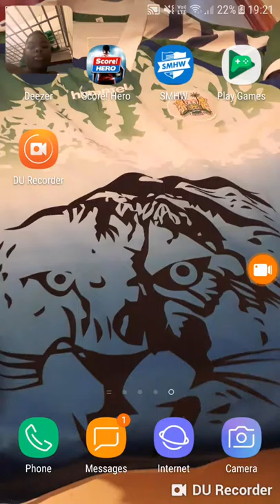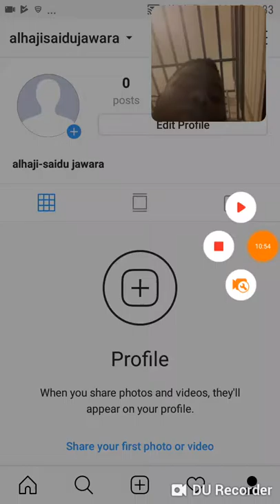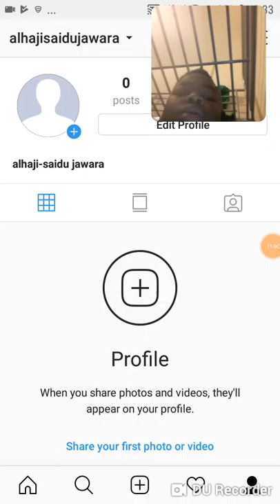Debut for Alhaji